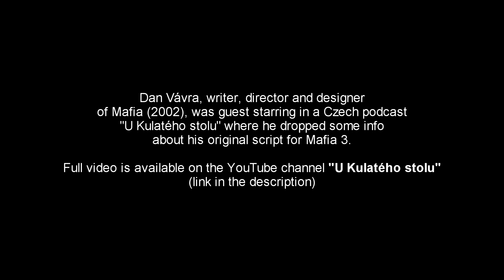Dan Vávra Talks About His Original Script For Mafia 3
Daniel Vávra, writer, director and designer for Mafia (2002), talks about his original plans for Mafia 3. It was based around the times of JFK and it featured two playable characters - a gangster and a cop.